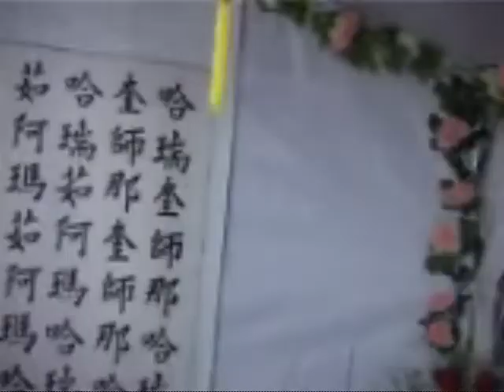713 Lecture, Hong Kong, 08 April 2008 # Narayana Swami